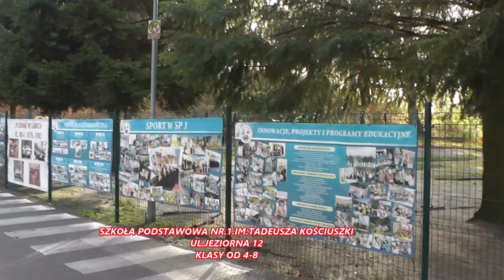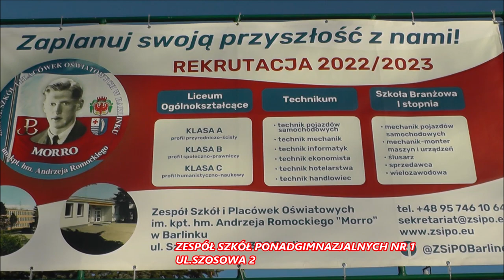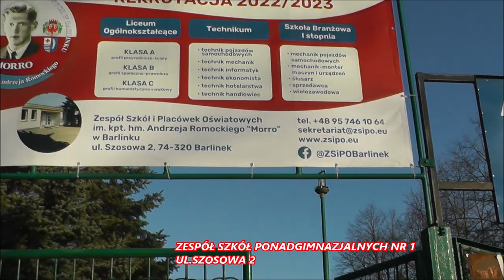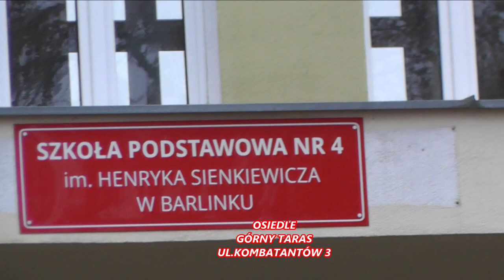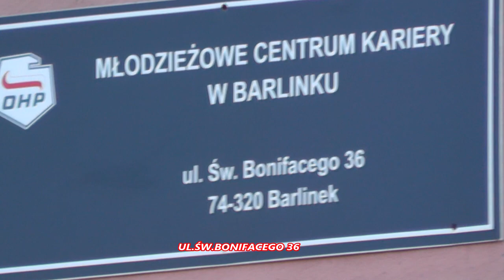Szkoły w Barlinku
Kilka informacji o szkolnictwie w Barlinku.